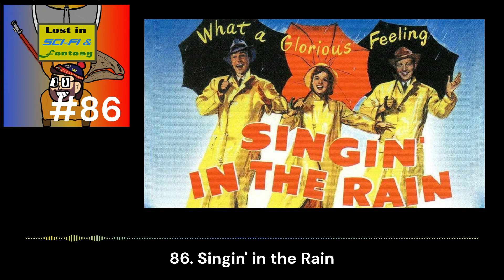86. Singin' in the Rain